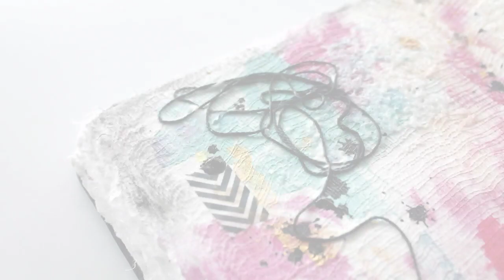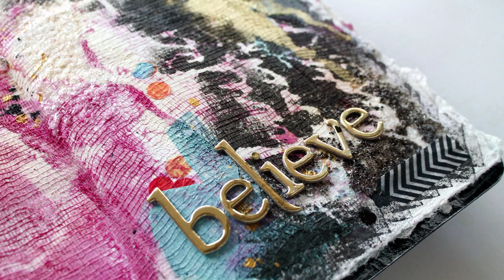Artist Gang Tuesday - Tanyalee Kahler - Believe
Supplies:
Art Journal - by Signature Sensations
Liquitex Matte Gel Medium
Liquitex Clear Gesso
Golden Clear Granular Gel
Liquitex Acrylic Ink – Carbon Black, Irridescent Gold
Golden High Flow Acrylic – Iridescent Gold, Quinacridone Magenta
Donna Downey Stencil – La Rose
Donna Downey Stencil - Collage Portrait
Acrylic Paint in Teal
Marabu Art Spray - Magenta
Black embroidery floss
Muslin fabric
Confetti